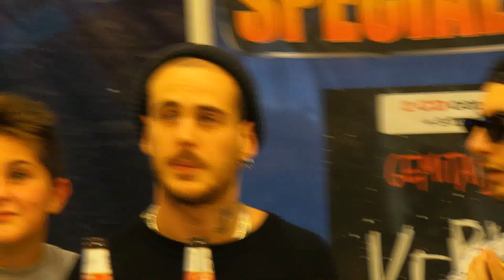Musica Rap Gemitaiz Madman Kepler - Video FirmaCopie Roma Est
Video a Roma Est di musica rap con Gemitaiz e Madman presi nel firmacopie dell'album Kepler.